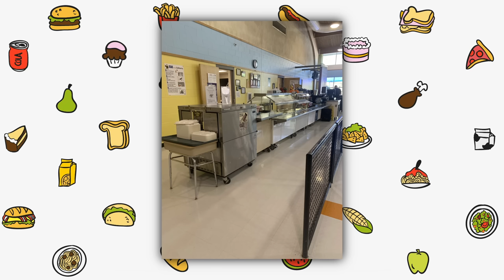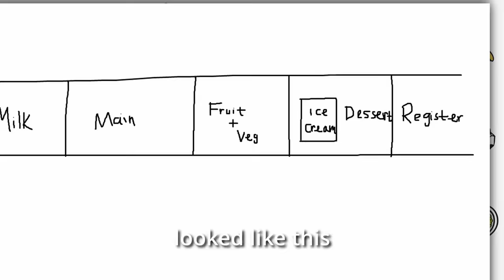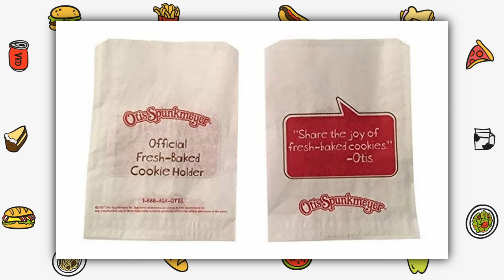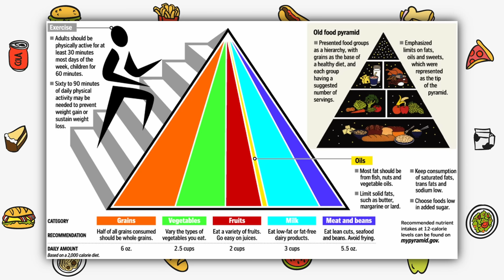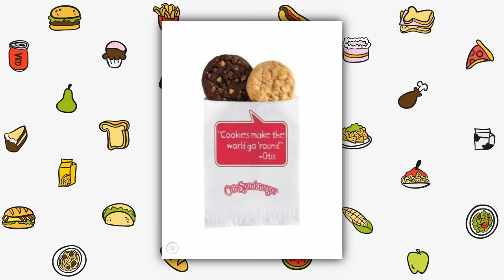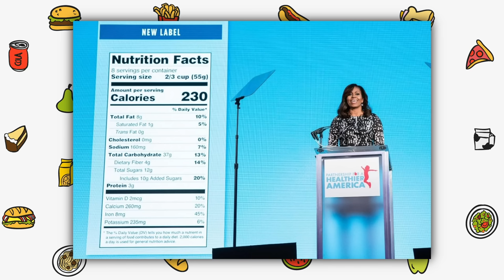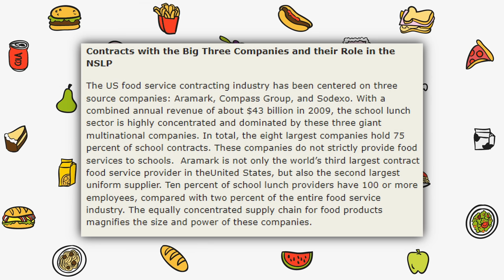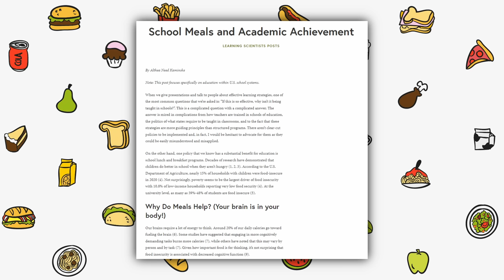Are School Lunches Really That Bad?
Lunch has been given to American school children since the 1940s, but in 2022, pizza, burgers, and ice cream are at the top of the menu. Is this issue more complex than health activists can help?

0:00 Intro
0:58 School Cafeteria Tropes
2:47 Poor Quality Food
5:30 School Lunch Sugar & Desserts
8:40 Kids' Eating Habits
10:47 Michelle Obama's Effects
13:35 Junk Food in Schools
16:07 Lunch Money Problems
17:25 Outro